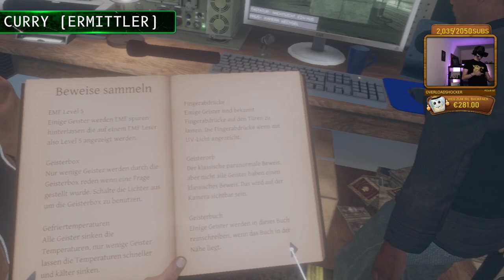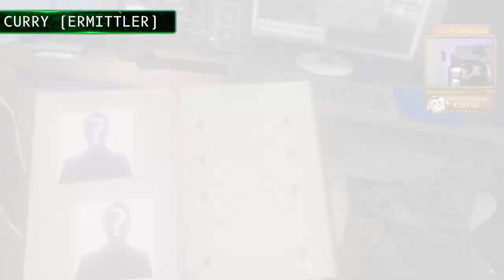In der POLTERGEIST HÖLLE 👻 - P.I.P.I Episode 3 | Phasmophobia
Phasmophobia ist mal wieder das beste Beispiel dafür, dass manche Games aus dem Nichts wahrlich die Besten sein können! In dem Spiel tauchen wir als Geisterjäger ein und versuchen, mit zahlreichen Gadgets, die Geisterart herauszufinden. Sollte für PIPI kein Problem sein oder?

Phasmophobia Gameplay Deutsch Let's Play mit Herr Currywurst und Friends